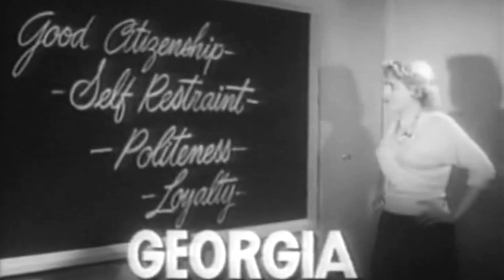Dark Corners - Ed Wood's The Violent Years: Review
Teenage killers...fearing no law...taking their thrills without shame! We review Ed Wood’s teenage girl crime drama The Violent Years (1956)

Summary: A newspaper publisher's daughter suffers from neglect by her parents. She and her friends turn to crime by dressing up like men, holding up gas stations, raping young men at gunpoint, and having makeout parties when her parents are away. Their "fence" gets them to trash the school on request of sinister un-American clients, and they run afoul of the law, apple pie, and God himself.